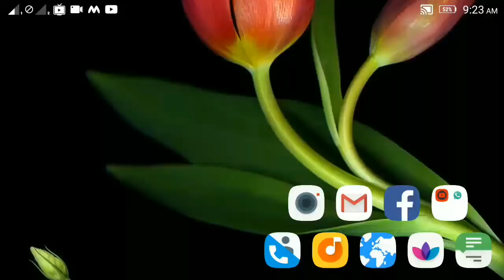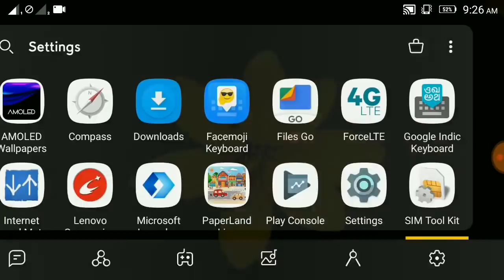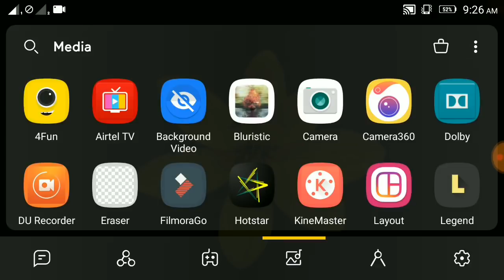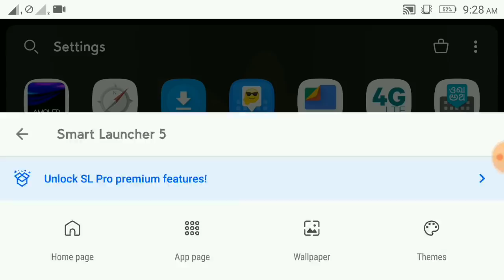ଫୋନ ଗରମ ଆଉ ହ୍ୟାଙ୍ଗ ହବନି✔️best launcher application for your smartphone 2018!!odia